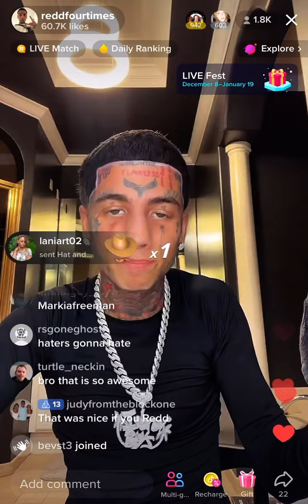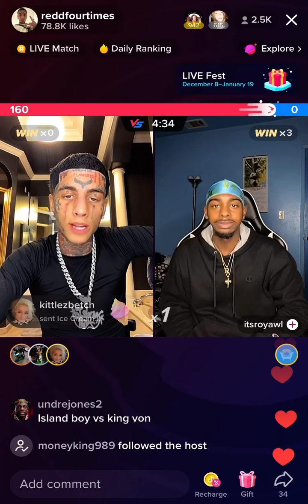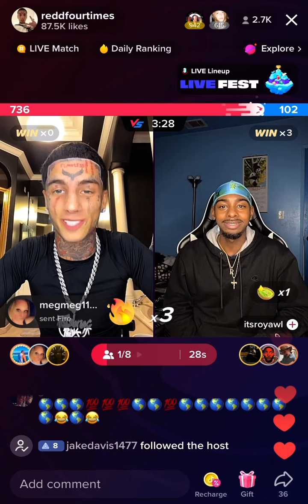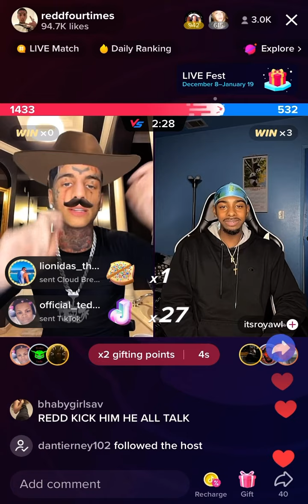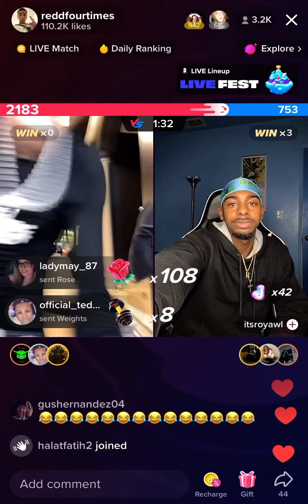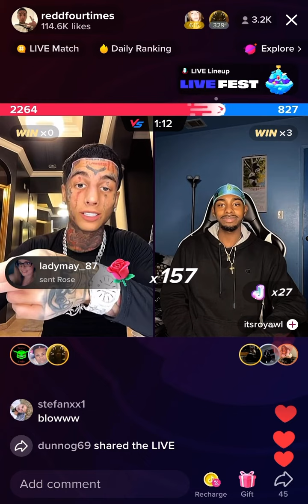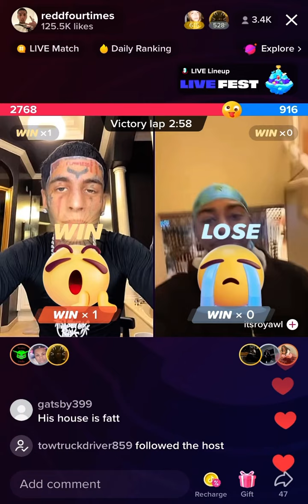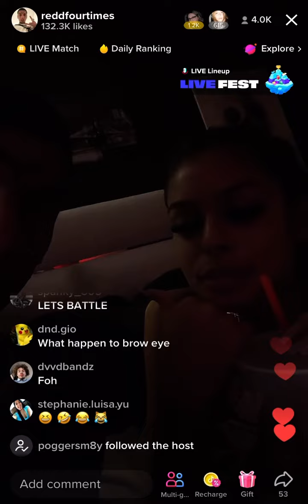KODIYAKREDD MONEY IS RUNNING LOW!!!